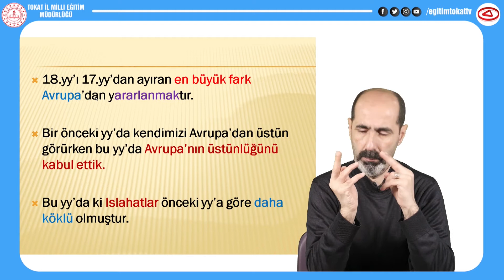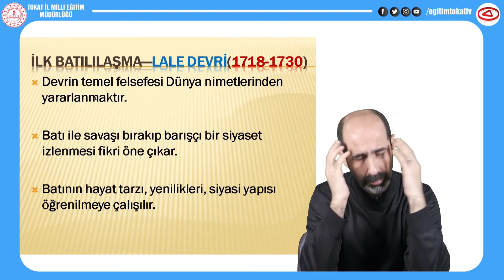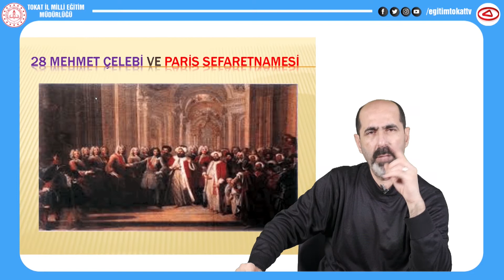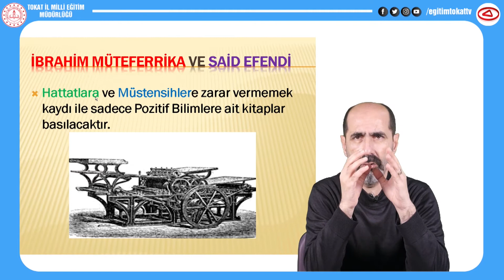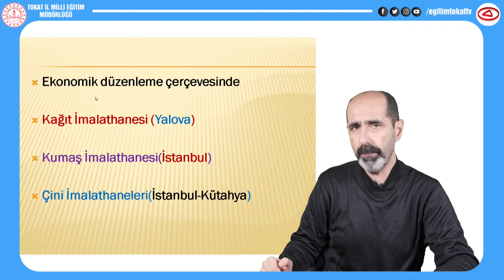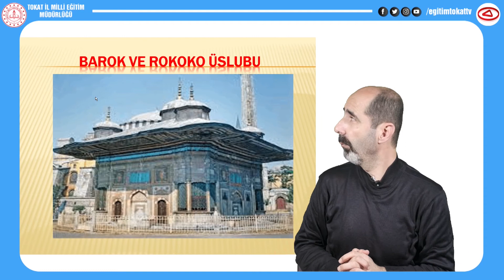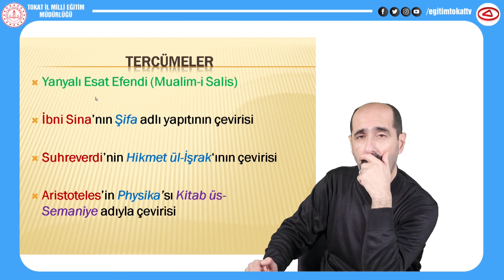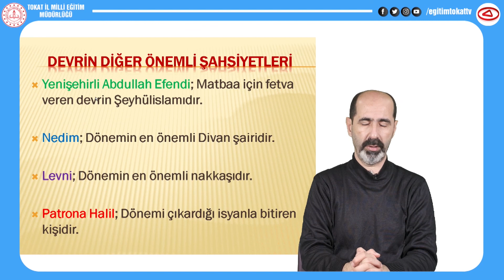LALE DEVRİ - 11.SINIF TARİH - EĞİTİM TOKAT TV